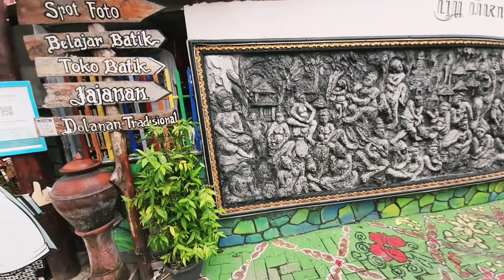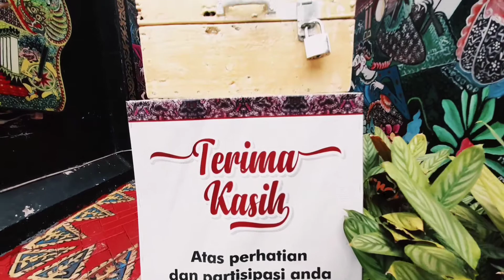Surga Fotografi di seberang Kota Lama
KAMPUNG BATIK GEDONG : Wisata Instagramable Di Dekat Kota Lama, Cek! | WISATA SEMARANG KOTA

Kampung Batik merupakan penghasil batik terbesar di Semarang. Awal dari kemunculan batik Semarang tersebut bermula dari ide para pengrajin batik di Semarang untuk membuat batik khas Semarang, dan kemudian masuk ke dalam jenis batik pesisiran yang terkenal pada abad ke-18 hingga 19. Pada awal abad ke-20 banyak penduduk pribumi di Kota Semarang bermata pencaharian di sektor industri kerajinan batik. Motif batiknya memiliki kekhasan khusus, dan tentu saja motif tersebut tidak bisa dijumpai pada batik manapun di Nusantara selain di Semarang.

Pada tahun 1970-an, muncul Perusahaan Batik terkenal bernama "Batikkerij Tan Kong Tin" yang banyak mengusung tema motif terkenal pada masa itu. Melihat motif-motif batik yang ada di Semarang, terlihat sekali adanya pengaruh Belanda, banyak juga yang menyebut batik-batik semarang sebagai batik kolonial. Meski pada awal produksinya, motif batik banyak didominasi oleh keturunan Tionghoa.

SEJARAH KAMPUNG BATIK SEMARANG
Kampung Batik Semarang terletak di Kelurahan Rejomulyo, Semarang Timur, Kota Semarang. Tepatnya di sekitar Bundaran pasar Bubakan. Menurut Serat Kandhaning Ringit Purwo naskah KGB No.7, pada tahun 1476 Ki Pandan Arang I telah menetap di Pulau Tirang. Peristiwa itu ditandai dengan candra sengkala Awak Terus Cahya Jati. Kemudian dikisahkan juga bahwa Ki Pandan Arang membuka tempat pemukiman baru di daerah pegisikan (pantai). Menurut Tradisi Semarang, tempat itu diberi nama Bubakan yang berasal dari kata "bubak‟, yang berarti membuka sebidang tanah dan menjadikannya sebagai tempat pemukiman. Di tempat ini Ki Pandan Arang I menjabat sebagai juru nata (pejabat kerajaan) dibawah kekuasaan kerajaan Demak. Karena kawasan Bubakan menjadi tempat tinggal sang juru nata, maka tempat tersebut kemudian dikenal dengan nama Jurnatan. Suatu hal yang lazim di Jawa adalah bahwa di sekitar pusat-pusat kekuasaan kuno terdapat kampung-kampung (toponim) yang diberi nama sesuai dengan profesi atau mata pencaharian penduduknya. Profesi penduduk itu muncul sebagai akibat logis dari permintaan pasar dan pemenuhan kebutuhan masyarakat yang tinggal di wilayah pusat pemerintahan itu.

Tempat segala bentuk aktivitas batik berpusat di Kampung Batik Semarang ini, dengan nama Sentra Industri Batik Semarang.

Kampung Batik ini sempat redup karena dampak krisis moneter pada tahun 1998, dan di sekitar tahun 2005, Kampung Batik kembali dihidupkan, bahkan dijadikan sebagai destinasi wisata unggulan Kota Semarang. Banyak spot foto menarik yang bisa kita jumpai ketika kita mengunjungi Kampung instagramable yang letaknya tidak jauh dari Kota Lama ini, di antaranya adalah relief dan juga lukisan dinding (wayang beber) yang bercerita tentang sejarah berdirinya Kota Semarang.

Jadi, kalau kalian lagi main ke Semarang, Gems. Kampung Batik ini wajib masuk list Wisata Kota Semarang yang musti kamu kunjungi!

📱APLIKASI
Edit foto/thumbnail : Snapseed/Phonto
Edit video : VN
Kelola channel : YT Studio dan Chrome

Kampung batik semarang
kota semarang
tempat wisata di semarang
wisata baru di semarang
wisata semarang
wisata semarang terbaru
wisata baru semarang
explore semarang
info wisata semarang
wisata hits semarang
tempat wisata hits di semarang
wisata kota semarang
Wisata semarang 2022
tempat nongkrong semarang terbaru
wisata indonesia
kampung batik
explore semarang
jelajah indonesia
central java art
jawa tengah semarang